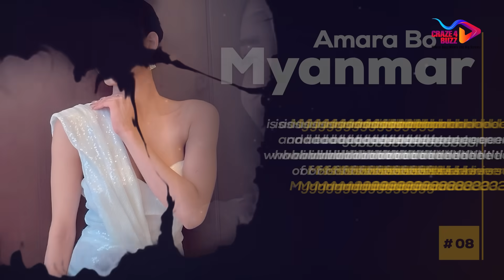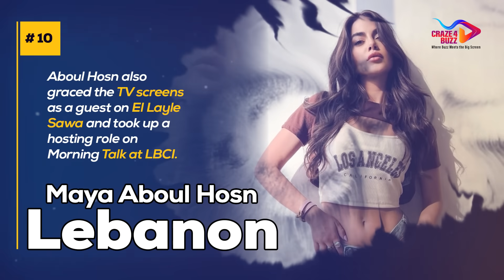Who is your Favorite? | Top 10 leading Miss Universe 2023 candidates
Anticipation is building for the 72nd Miss Universe Competition set for November 28th in El Salvador. Get an exclusive preview of the top 10 leading candidates unveiled by ongoing fan voting, showcasing a diverse range of talents and backgrounds from across the globe. Let's explore their remarkable profiles:

Celeste Viel (Chile) - A holistic health coach and model with a strong pageant heritage, set to represent Chile at Miss Universe 2023.

Melissa Flores (Mexico) - A psychology graduate and former Miss Earth contestant, poised to compete for Mexico at the prestigious event.

Sheynnis Palacios (Nicaragua) - A model and Miss Universe Nicaragua 2023, known for her success in both pageantry and varsity volleyball.

Karla Guilfú Acevedo (Puerto Rico) - A model and beauty pageant titleholder, ready to represent Puerto Rico at the upcoming Miss Universe.

Diane Leyre (France) - A multitalented individual, former Miss France, and business graduate, set to represent France at Miss Universe 2023.

Endi Demneri (Albania) - A rising model and Miss Universe Albania, fluent in multiple languages and poised to represent Albania on the global stage.

Michelle Dee (Philippines) - A versatile career in acting, modeling, and hosting, advocating for various causes and representing the Philippines at the Miss Universe.

Amara Bo (Myanmar) - A computer science graduate and beauty queen set to represent Myanmar at the prestigious competition.

Anntonia Porsild (Thailand) - A Danish-Thai model and Miss Universe Thailand 2023, aiming for success at the global event.

Maya Aboul Hosn (Lebanon) - A Lebanese model and influencer, poised to make her mark as the first Druze contestant at Miss Universe.

Welcome to your one-stop destination for the latest in movies, fashion, and celebrity buzz. Stay in the know with 'Craze4Buzz'! Here, you'll get your daily dose of trending topics, entertainment news, and style updates. Join us for all things buzzworthy, from red-carpet glamour to the latest happenings in the world of cinema.